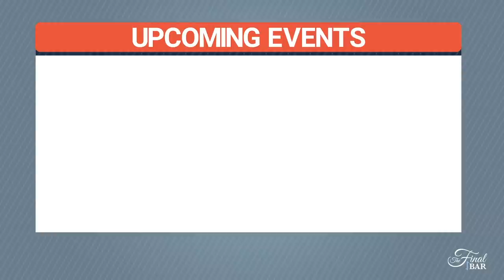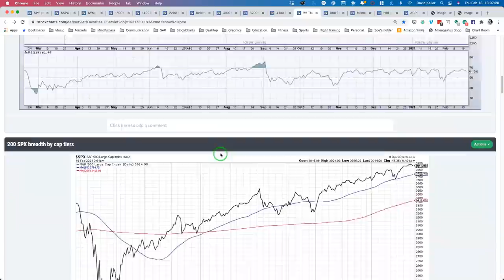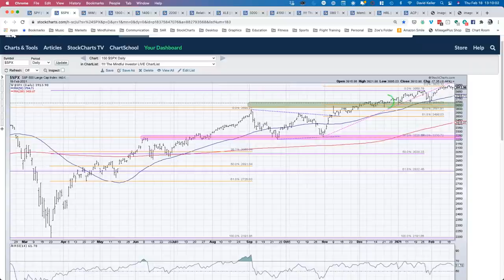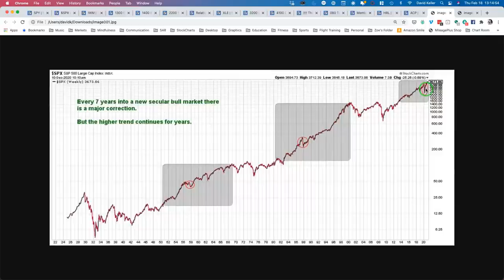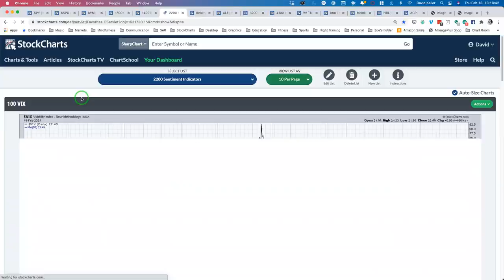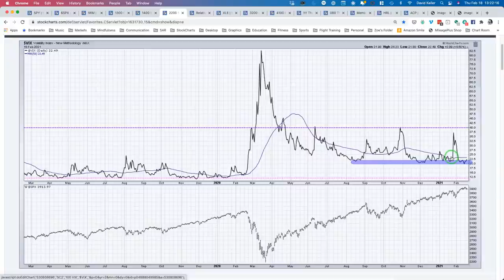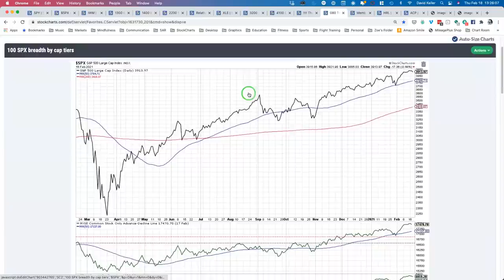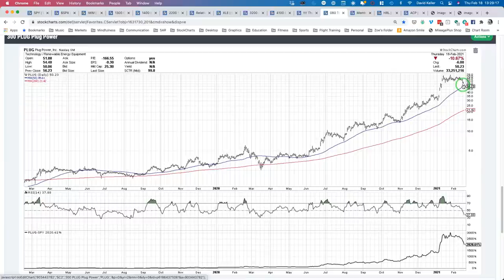Long-Term Picture Remains Bright | David Keller, CMT | The Final Bar (02.18.21)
Guest Ryan Detrick, CMT of LPL Financial shares a long-term perspective on the S&P 500 and how the current setup relates to previous secular bulls. Host David Keller, CMT review the latest euphoric sentiment readings and how they relate to non-confirmations in breadth and momentum indicators.

Market Recap - 2:44
Ryan Detrick, CMT - 12:40
Getting Sentimental - 18:32
3 in Three - 26:05